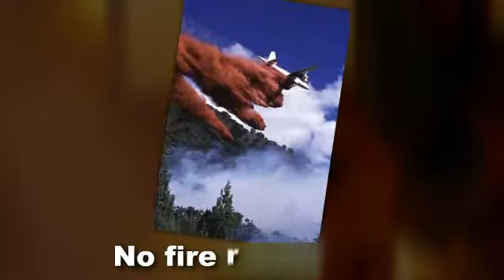Organic Crib Mattress Review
This video explains what materials should be in an organic crib mattress, and what materials should not be in one. Many crib mattresses labeled as organic have components which are not natural or organic.